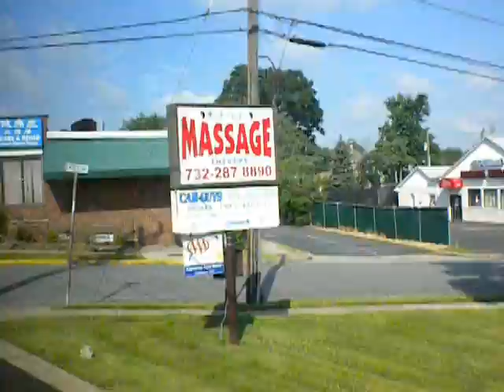New Jersey State